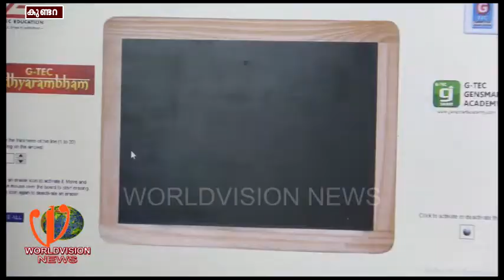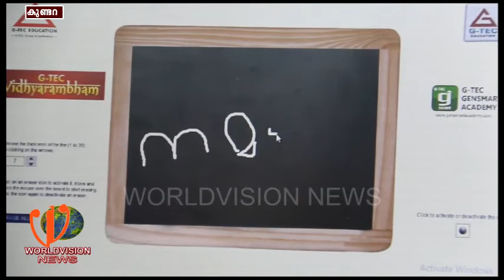കമ്പ്യൂട്ടറിൽ ആദ്യാക്ഷരം കുറിക്കാൻ അവസരമൊരുക്കി G-Tech .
കമ്പ്യൂട്ടറിൽ ആദ്യാക്ഷരം കുറിക്കാൻ അവസരമൊരുക്കി G-Tech .ഇളമ്പള്ളൂർ ക്ഷേത്രത്തിലാണ് ലാപ്ടോപ്പിൽ ആദ്യാക്ഷരം കുറിക്കാൻ  അവസരമൊരുക്കിയത്.